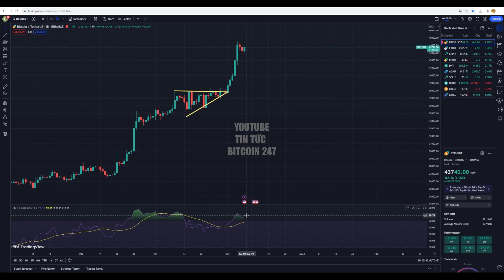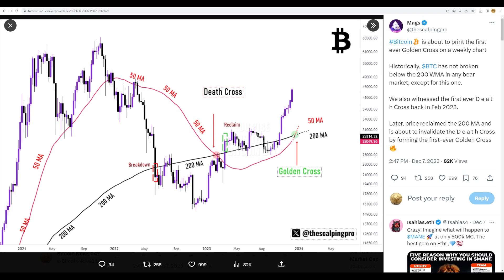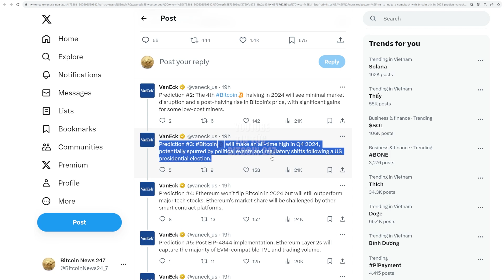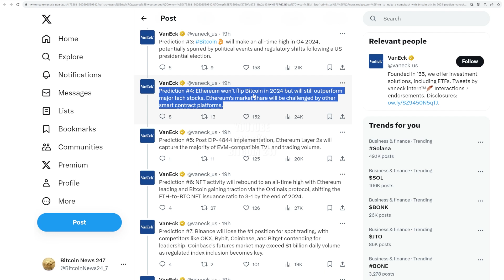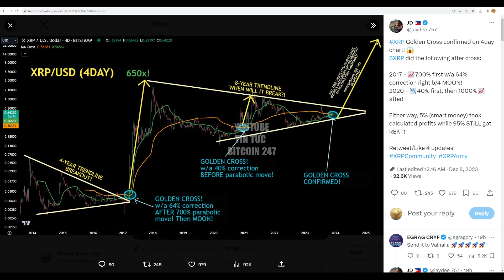Bitcoin sắp có giao cắt vàng, phân tích dự đoán XRP tăng lên 14 USD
➥ Tin tức Bitcoin hôm nay ngày 8/12: Bitcoin đã tăng lên mức 44,500 USD trong tuần này, trước khi điều chỉnh về mức giá hiện tại.
Giá đã bứt phá khỏi mô hình kỹ thuật tam giác tăng dần, vượt qua ngưỡng kháng cự 38.000 USD vào đầu tháng 12. Điều này báo hiệu xu hướng tăng rộng hơn, với mục tiêu giá khoảng 45.000 USD trong ngắn hạn và 50.000 USD trong trung hạn.